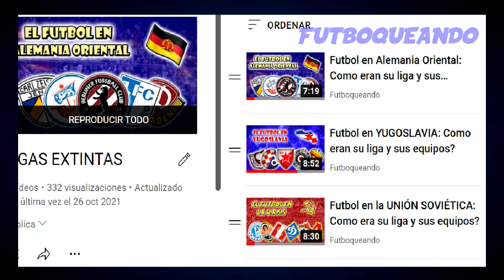Futbol en Checoslovaquia: Como eran su liga y sus equipos?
Finalizamos con la saga de ligas extintas hablando de Checoslovaquia, este país existió entre 1918 y 1993, en este último año se produjo su disolución y el resultado son los países que hoy conocemos como República Checa y Eslovaquia, en este video vamos a ver como fue su liga de futbol sus estadísticas y sus máximos ganadores